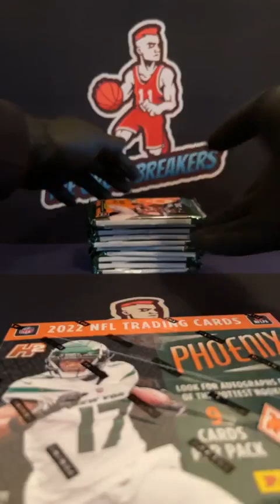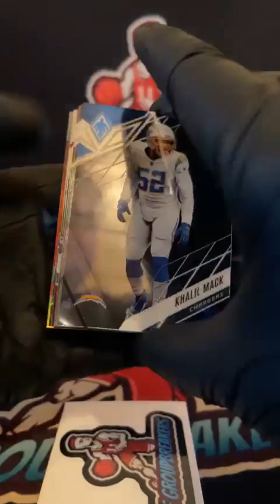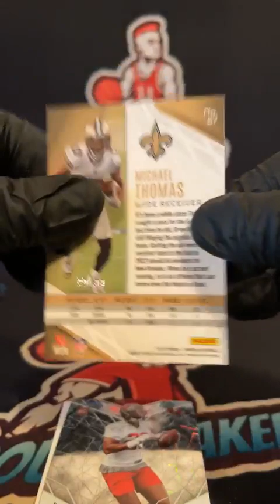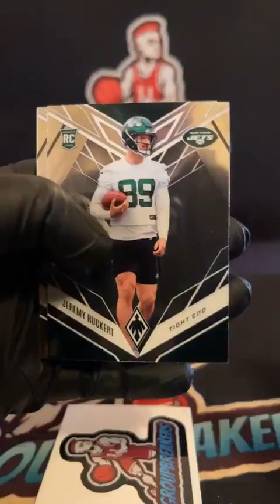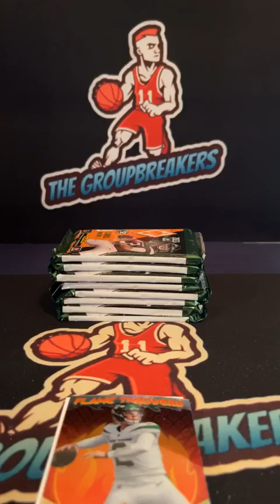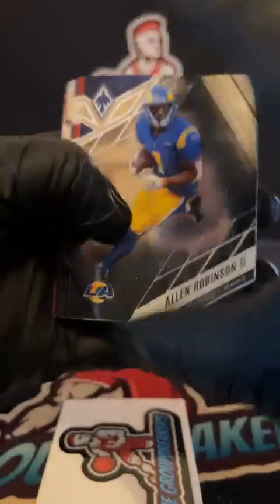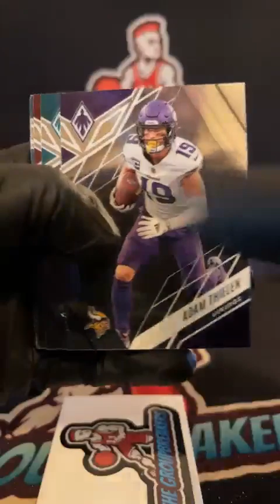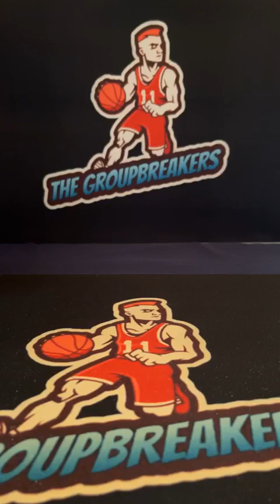BREAK #1847 - 2022 Phoenix Hybrid Football 2-Box Random Division Break #1847 - March 15th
Divisions:
Scott Bailey - AFC EAST (BILLS, PATRIOTS, DOLPHINS, JETS)
Shane Serwin - AFC NORTH (STEELERS, RAVENS, BROWNS, BENGALS)
James Kittle - AFC SOUTH (TITANS, COLTS, JAGUARS, TEXANS)
Mike Mullen - AFC WEST (CHIEFS, RAIDERS, CHARGERS, BRONCOS)
Jeff Copeland - NFC EAST (EAGLES, WASHINGTON, COWBOYS, GIANTS)
Travis Penning - NFC NORTH (PACKERS, BEARS, LIONS VIKINGS)
Kyle Hurtado - NFC SOUTH (BUCCANEERS, SAINTS, PANTHERS, FALCONS)
Kyle Hurtado - NFC WEST (SEAHAWKS, RAMS, CARDINALS, 49ERS)